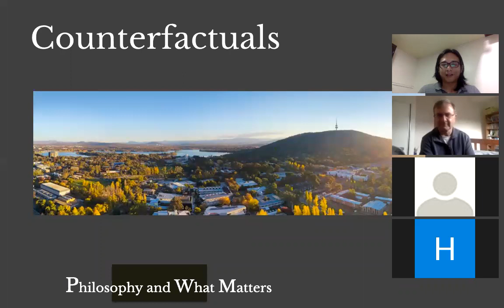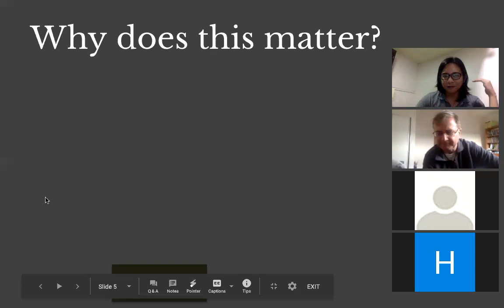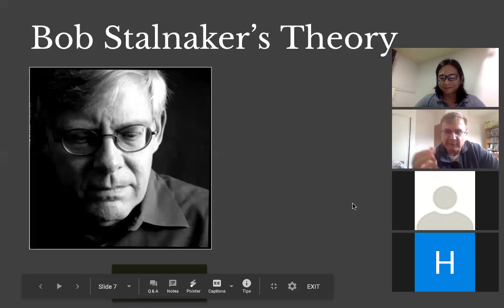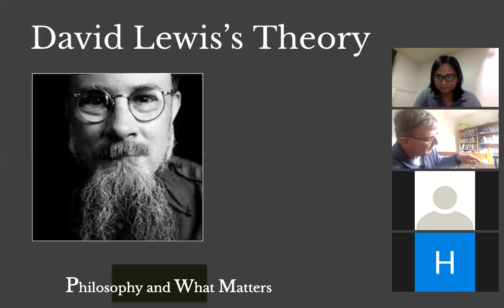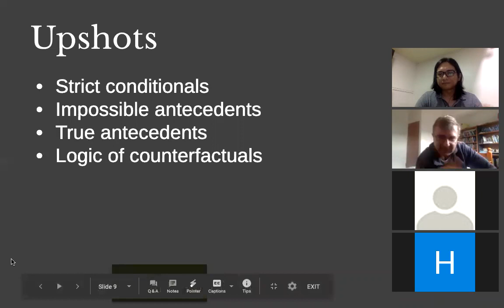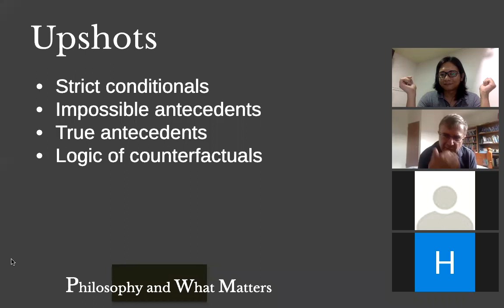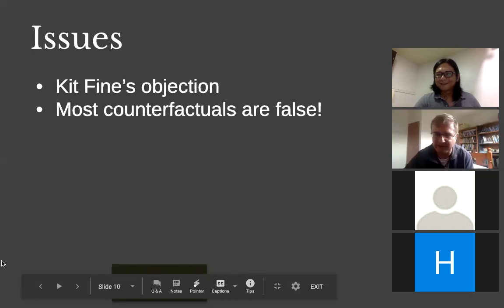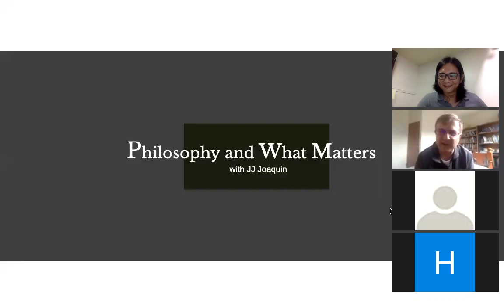Philosophy & What Matters. Ep. 1: Counterfactuals with Alan Hajek (ANU)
You would have been vacationing right now had it not been for the pandemic. I would have been doing something as well had it not been for the current strict lockdowns. But what does this mean? What does it mean when we imagine a what-if scenario? In entertaining what-if scenarios, we are engaging in what philosophers have called counterfactual thinking.

In today’s Philosophy and What Matters, Professor Alan Hájek of the Australian National University will introduce us to the philosophy of counterfactuals and why it matters. In particular, he will introduce us to two theories of the nature of counterfactuals: viz., Robert Stalnaker's, and David Lewis's. He will also show us why he thinks that most counterfactuals are false.